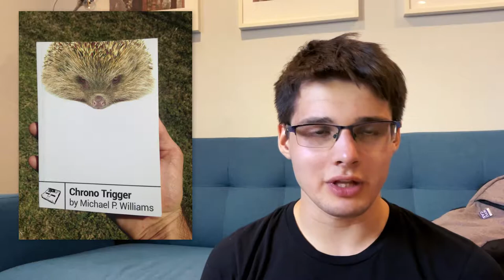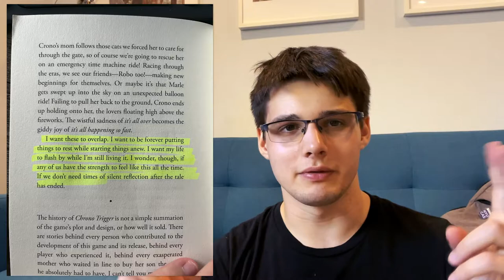Living in Memories and The Urge to Travel | The August Reading Ramble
took me two days to make a thumbnail. lol.

🔖 Chapters / Timestamps
00:00 - Vid... START!
00:52 - Book: Chrono Trigger
03:22 - Book: Discipline Equals Freedom
03:55 - Book: Shoe Dog
05:57 - Wanting to Live It All Again
08:28 - Book: Ready to Run
09:19 - Honorable Mentions
10:00 - Japanese Reading Update
12:45 - Briefly Looking Ahead